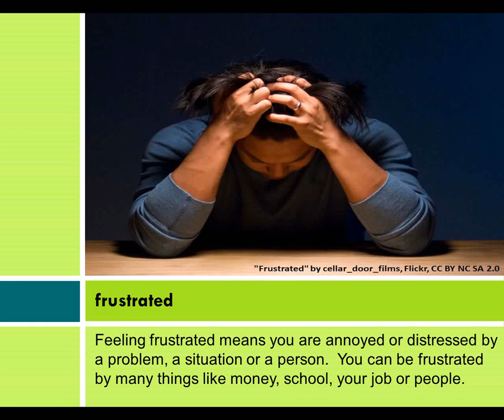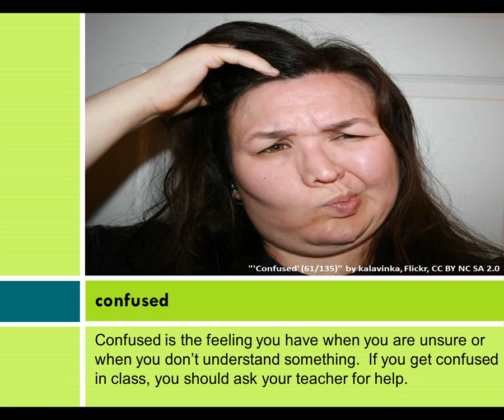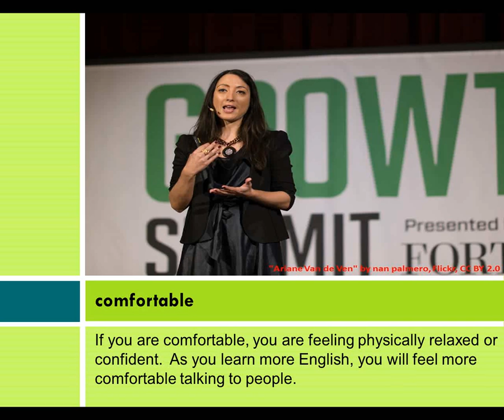Social Media: Feelings & Emotions About Online Writing